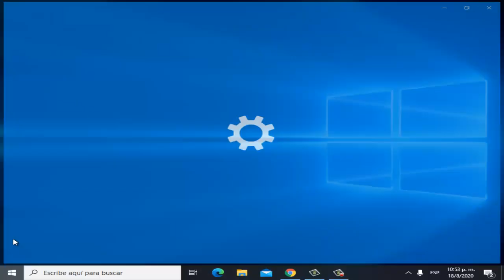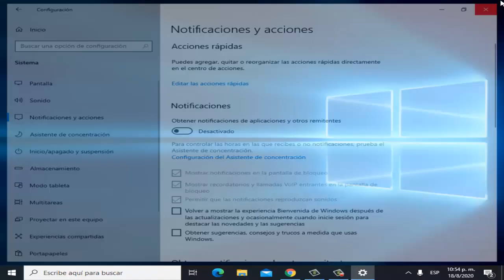Como Desactivar Notificaciones de Windows 10 I Solución 2025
En este vídeo te enseñare a Como Desactivar Notificaciones de Windows 10 de una manera rápida y sencilla por medio de unos pasos que cualquier persona puede realizar

Videos Recomendados